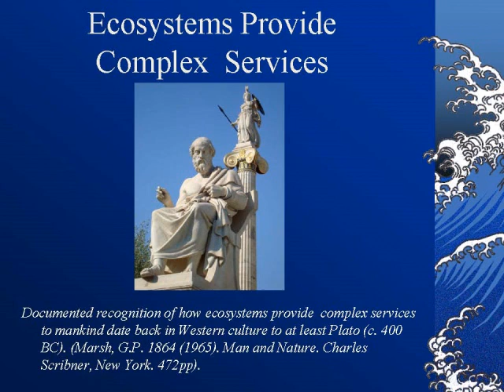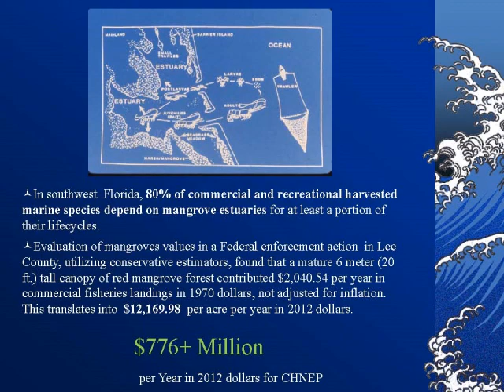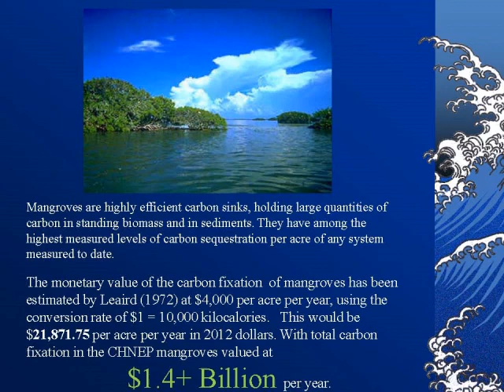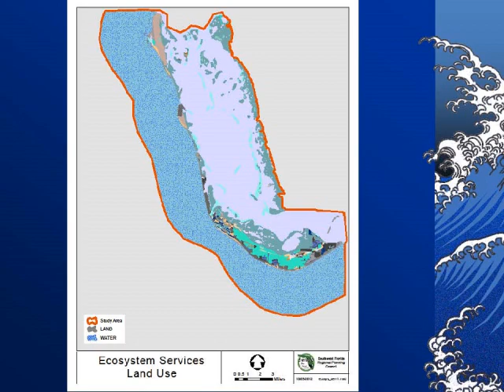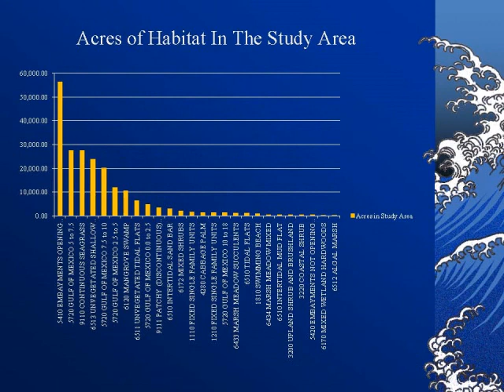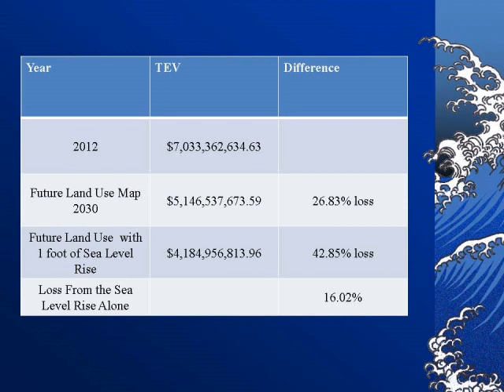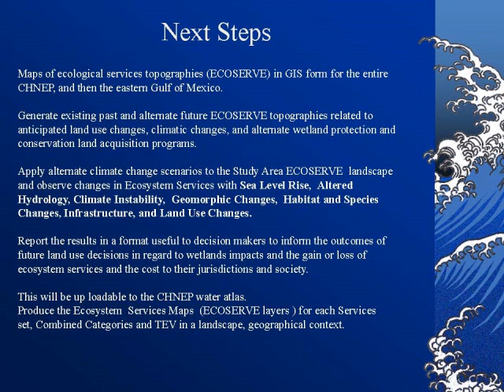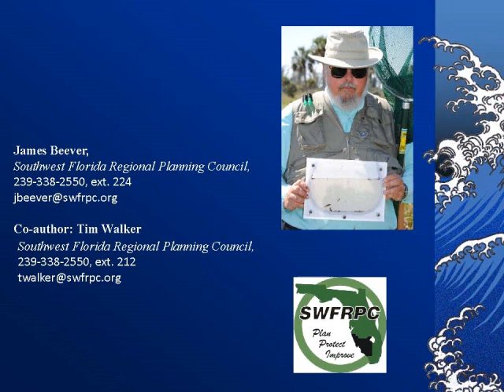Measuring and Forecasting Total Ecosystem Services Values: James Beever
Ecosystem services are the multitude of resources and processes that are supplied by natural ecosystems. This includes a wide range of natural processes that help sustain and fulfill human life, such as:
• Purification of air and water
• Detoxification and decomposition of wastes
• Pollination of crops and natural vegetation
• Cycling and movement of nutrients
• Protection of coastal shores from erosion by waves
• Moderation of weather extremes and their impacts
• Provision of aesthetic beauty and intellectual stimulation that lift the human spirit

Ecosystem services values can be used by decision makers when establishing and maintaining conservation lands, siting utilities, or making development decisions, putting numbers to the impacts associated with those decisions, and adding data when critical trade-offs are being discussed. These values can also be useful in justifying grant funding, in leveraging restoration dollars, and calculating cost/benefits of land use and planning actions. This presentation provides an overview of how ecosystem services projects of the SWFRPC contribute to our knowledge of the values of ecosystems in current and alternate future conditions.

This project was funded by Elizabeth Ordway Dunn Foundation and the CHNEP with in-kind services provided by Sanibel-Captiva Conservation Foundation and the Southwest Florida Regional Planning Council. The study area includes the Pine Island Sound barrier islands and the nearshore Gulf of Mexico within the CHNEP study area.

Completed projects:

Beever III, J.W., and T. Walker 2013. Estimating and Forecasting Ecosystem Services within Pine Island Sound, Sanibel Island, Captiva Island, North Captiva Island, Cayo Costa Island, Useppa Island, Other Islands of the Sound, and the Nearshore Gulf of Mexico.  46 pp.

Beever III, J.W. 2013. Estimate of the Ecosystem Services of Existing Conservation 2020 Lands in Lee County Florida. Report to the Southwest Florida Audubon Society 18 pp.